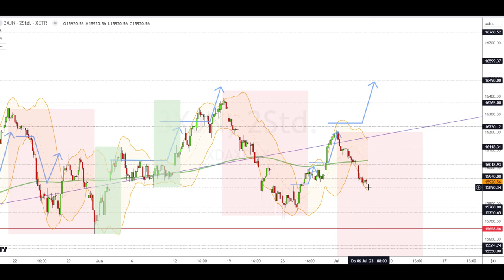Dax Analyse 06.07.2023